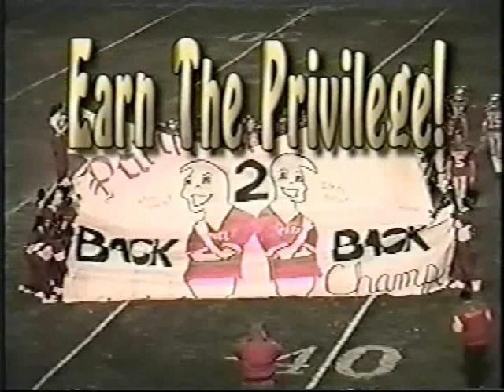Paraclete High School Football 1998 Highlight Film Part 6